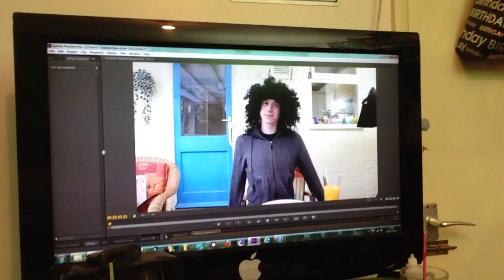ATTACK OF THE MOUSE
xD

RolyUnGashaa RolyVlogs Gay Vlog Blog Realness iPhone "Gay Vlog" VIdeo "Roly Poly Tara" "Video Preview" "Behind The Scenes" Scary "Black Wigs" "Chair Spinning" "Purple Wig" Unedited "Raw Footage"